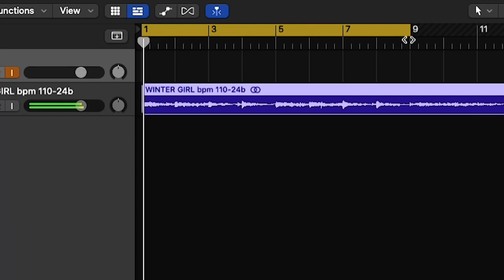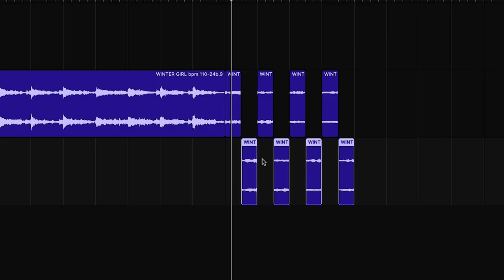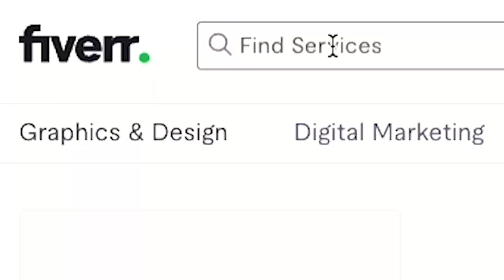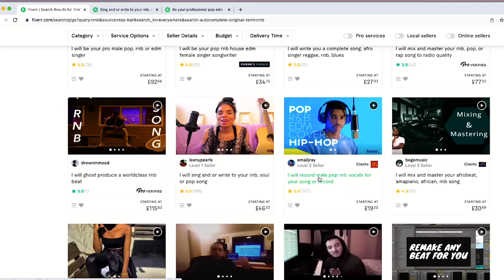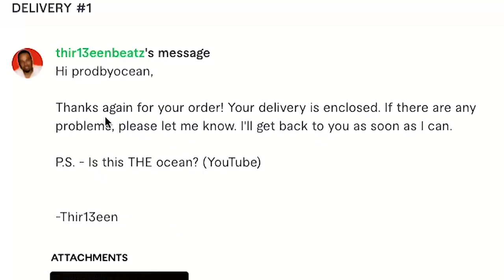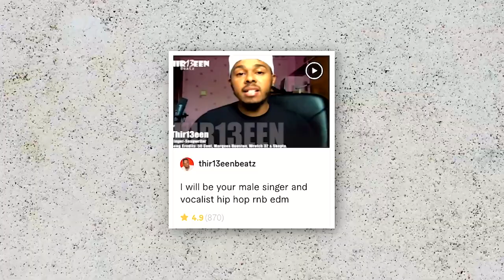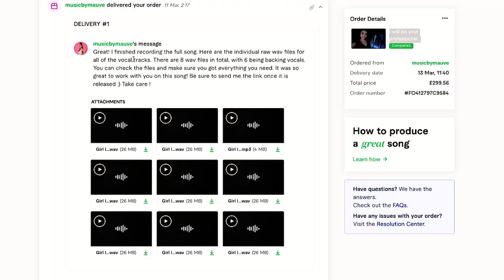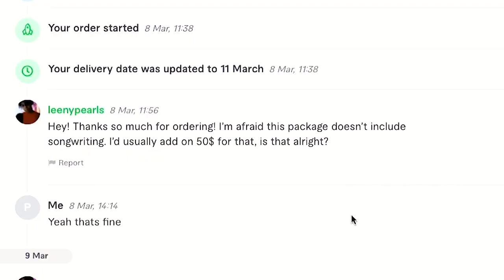I Paid Professional Singers to Sing on My Beat